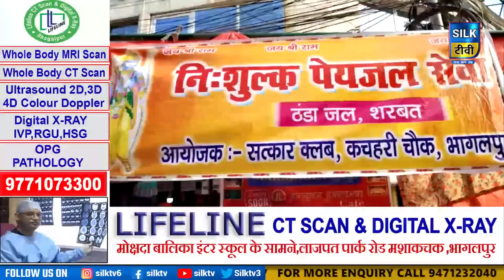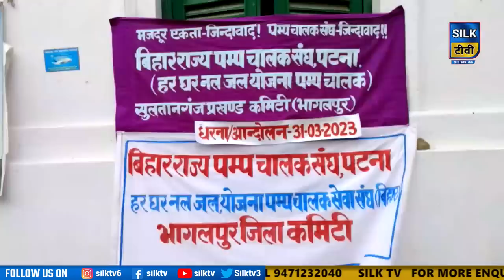SILK TV- जिले की खबरें एक साथ || 31 MARCH 2023